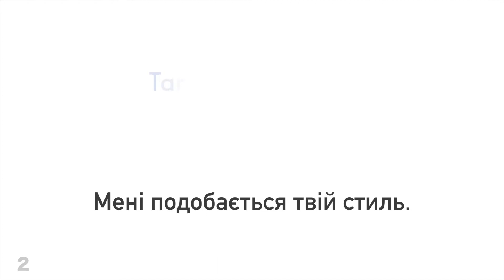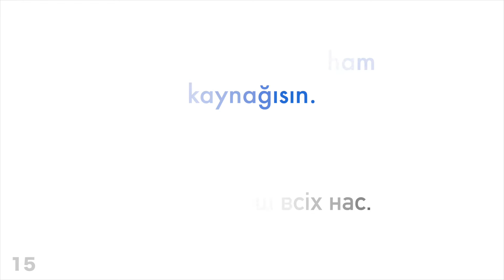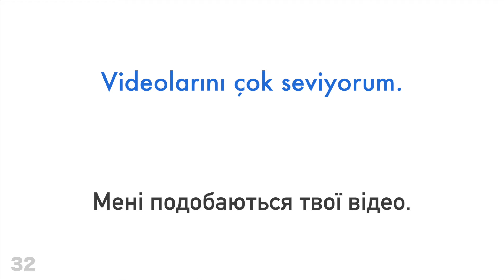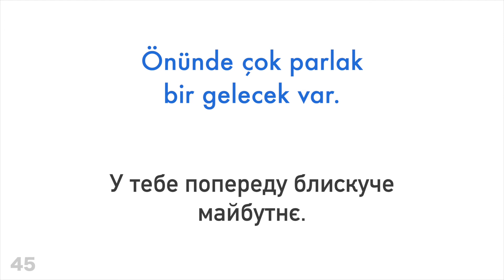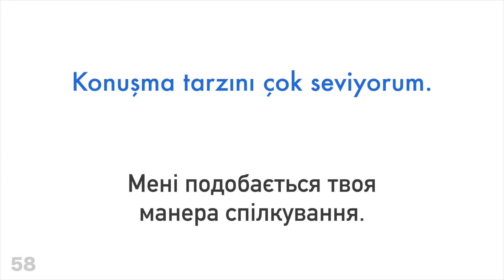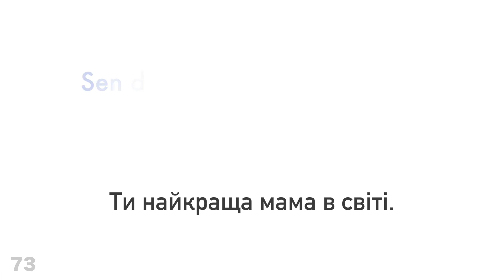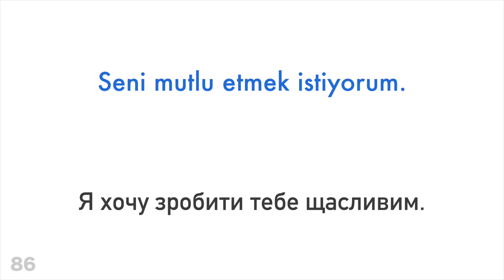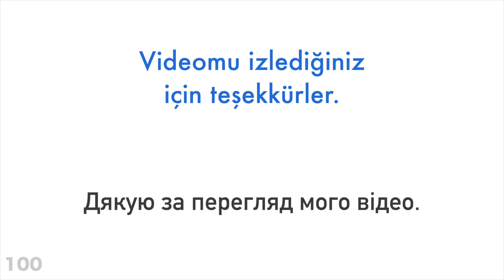100 позитивних фраз + компліментів - Турецька + Українська - (носій рідної мови)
Бажаєш дізнатися більше?